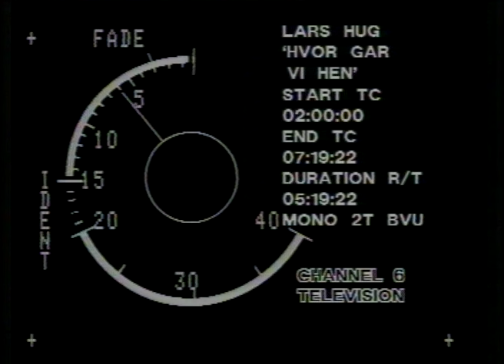Lars H.U.G. - Hvor Går Vi Hen (Official Music Video)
Watch the official music video for Lars H.U.G. - Hvor Går Vi Hen (c) 1987 Parlophone Music Denmark - a Warner Music Group Company